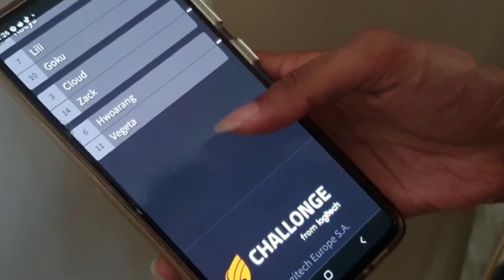Going to Tekken EVO be like